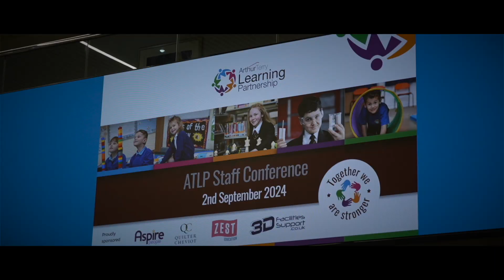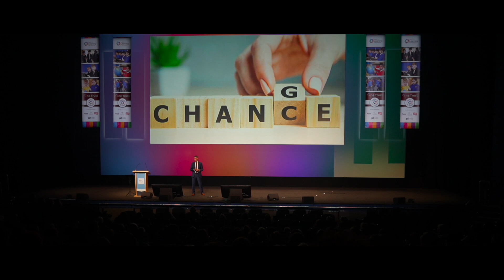ArthurTerry Learning Partnership Staff Conference 2024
ATLP's all-staff conference and training event at Birmingham's ICC, September 2024.